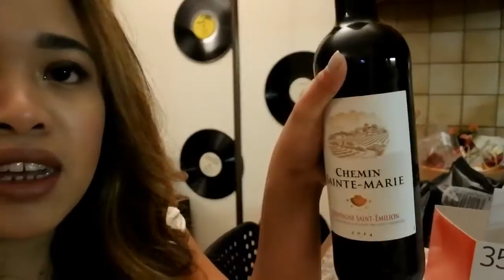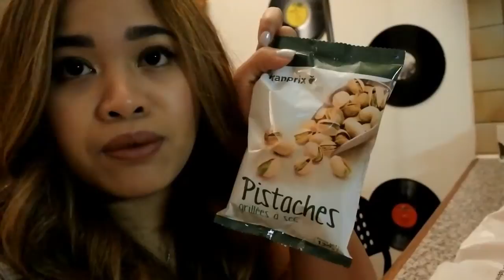CUTTING MY HAIR +MADALIANG GIVEAWAY !!!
HI GUYS WEEKDAYS VLOG AGAIN !
if u want to try Essence make up products i do have gift for you in the video .Feel Free to revoew their products once i sent it to you ;)